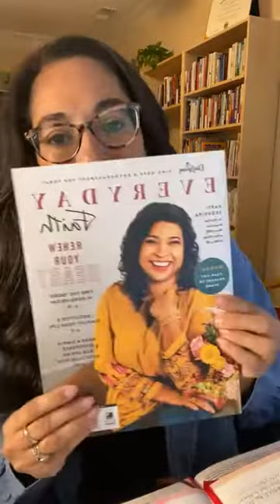Walking Through His Word - 02.25.22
Join me today as I walk through Psalm 73 and pray for the situation in Ukraine.
Friends, we have been praying together now for 💯 consecutive weeks! And we will continue to pray without ceasing for this pandemic, for what is going on around the world, and for the trials in our own lives and communities. There is power in prayer!
Today’s psalm reminds us that:
1️⃣ God is good.
2️⃣ God can handle our frustrations.
3️⃣ God’s presence changes everything.
We pray for God’s presence to be with those who are most vulnerable today, with world leaders making decisions, with Christian workers and military, and with us. Amen.